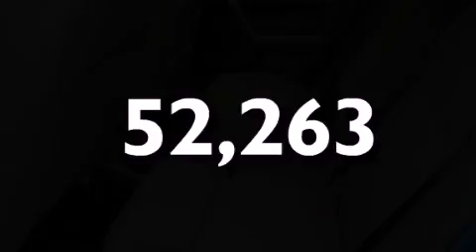Used 2010 Ford Focus Auburn WA 98002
Year : 2010
 Make : Ford
 Model : Focus
 Engine : 2.0L I4 DOHC 16V
 Trans . : Automatic
 Exterior : Blue
 Miles : 52,263
 Interior : Black
 Stock : AW110872